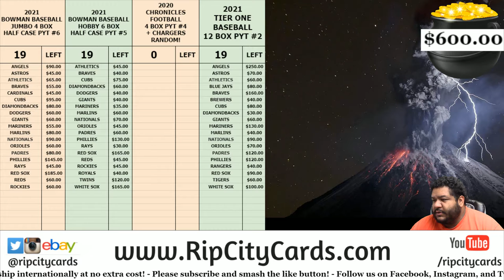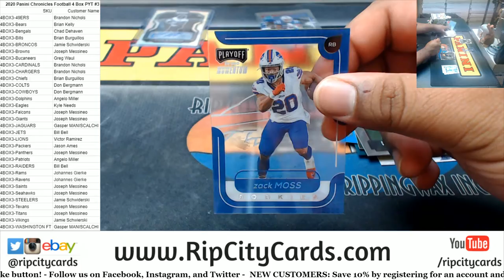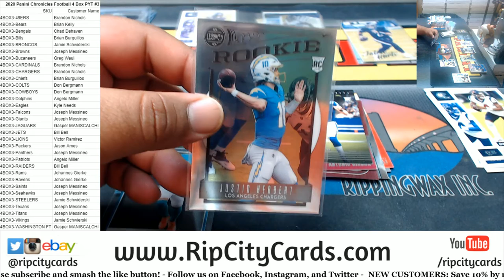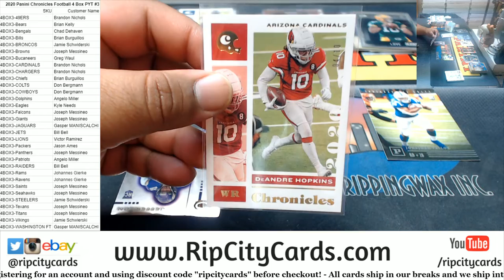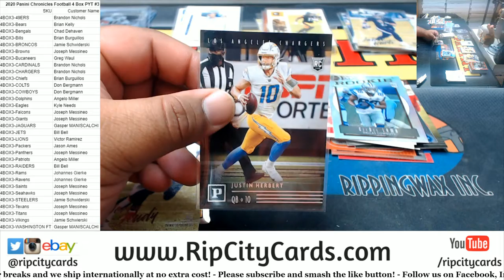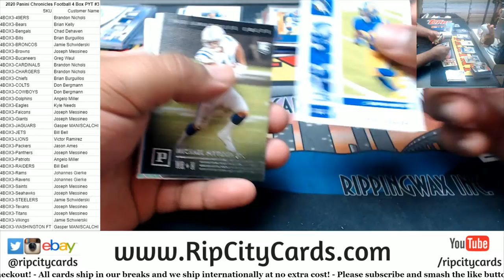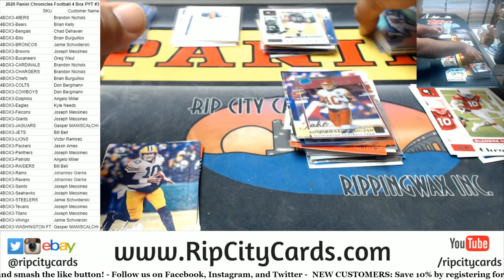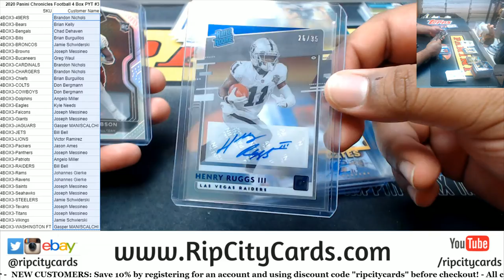2020 Panini Chronicles Football 4 Box PYT #3